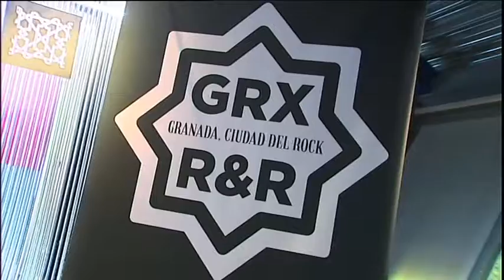FITUR AL DIA 180118